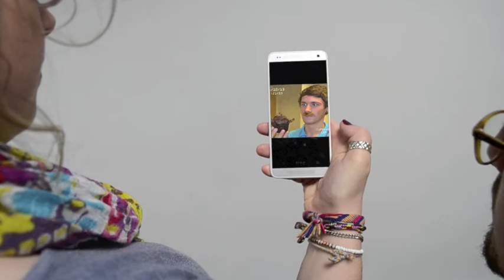Health Shelf Team Dover